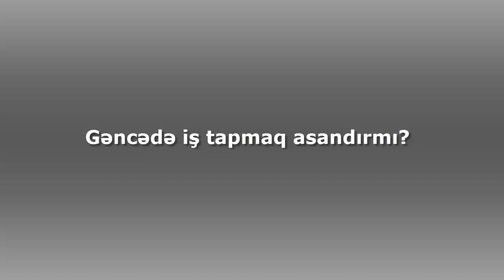Gəncədə iş tapmaq asandırmı? SORĞU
GancaPost saytının bu dəfəki mövzusu Gəncədə işsizliklə bağlıdır. 'Gəncədə iş tapmaq asandırmı?' belə bir sualla Gəncə şəhər sakinlərinə müraciət etdik.